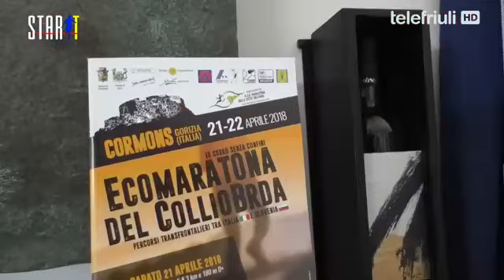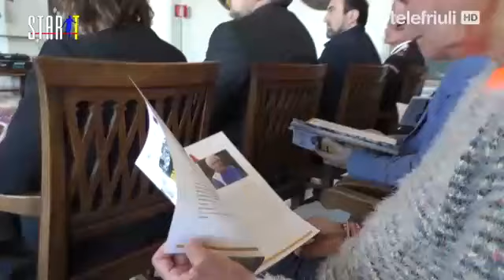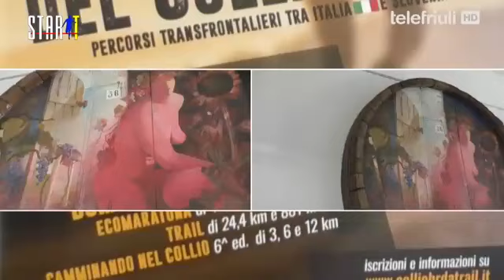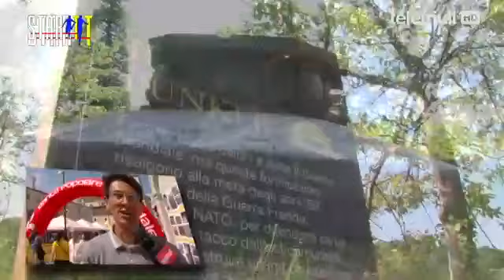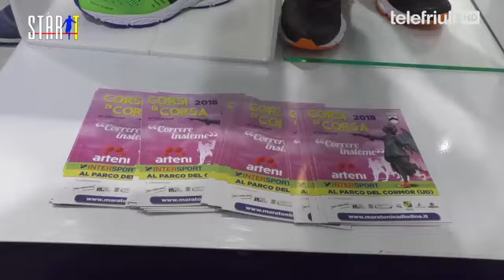Start - 17 Aprile 2018